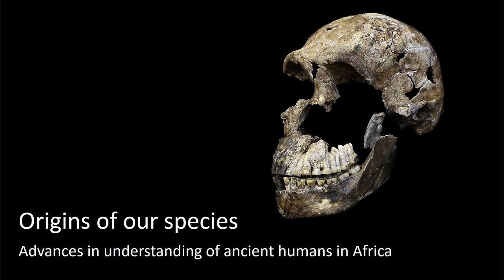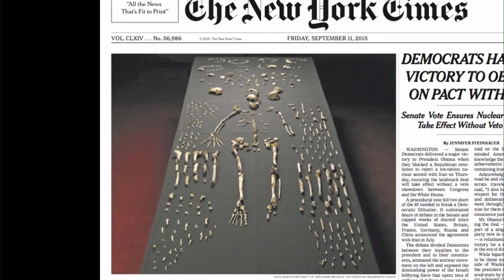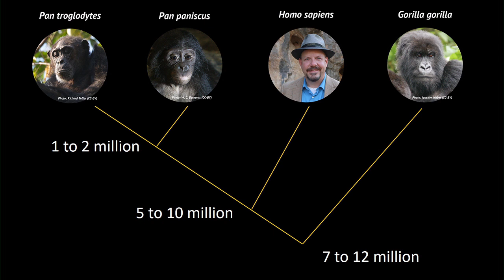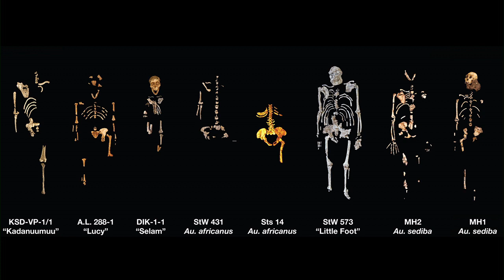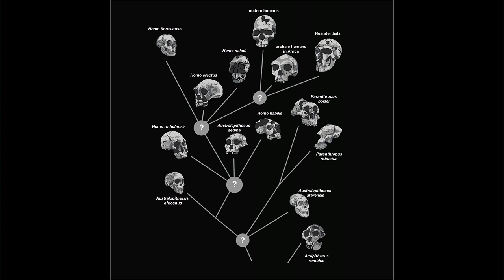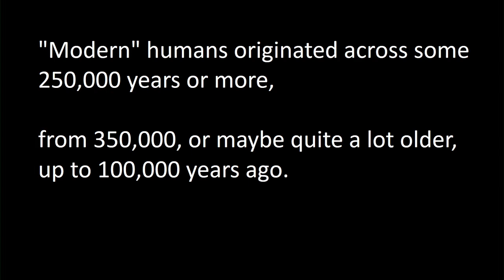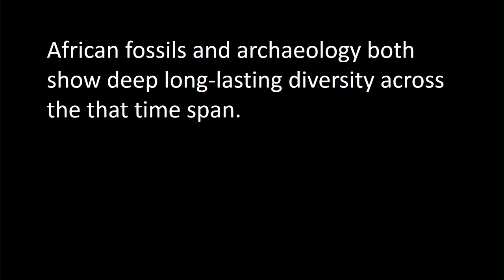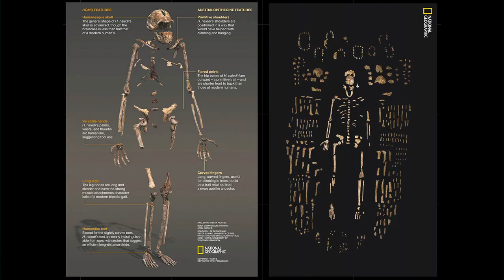ASHG 2018: Presidential Symposium: John Hawks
John Hawks, PhD, speaker at the ASHG 2018 Presidential Symposium on the origins of our species.